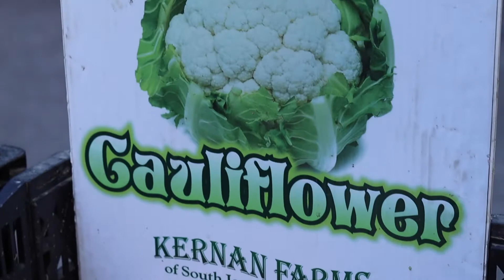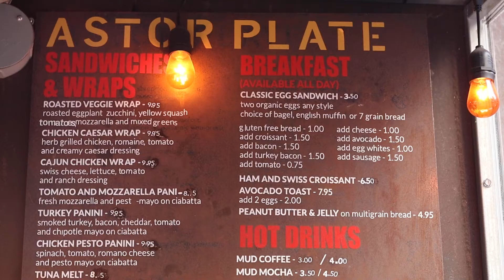Inflation headaches continue to rock the city